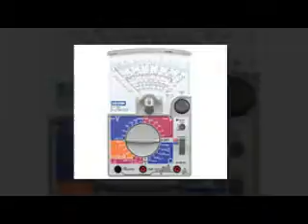Nhà cung cấp nhíp Hozan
TUA VÍT HOZAN

Lưỡi có thể thay thế bằng lưỡi dao mạnh mẽ hơn và thân thiện với môi trường hơn
Lưỡi tuốc nơ vít hiện nay được sản xuất chất lượng hơn lưỡi trước 10%.
Độ bền tăng này giảm thiểu sự đứt gãy và hao mòn, sử dụng lâu hơn.
Khi đầu trở nên bị hỏng hoặc bị mòn, chỉ cần có lưỡi thay thế là được, do đó làm giảm các chất thải (thân thiện với môi trường)

Các dòng sản phẩm thông dụng:

Model:

D-300
D-302
D-303
D-309
D-603-3

ĐC: 455 Xô Viết Nghệ Tĩnh, P.26, Q.Bình Thạnh
ĐT: 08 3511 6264 – 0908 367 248